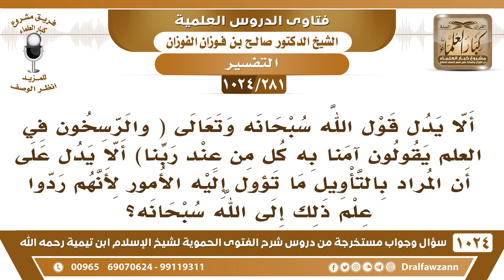[281 -1024] قال تعالى (والراسخون في العلم يقولون آمنا به كل من عند ربنا) هل ردوا علم ذلك إلى الله؟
-[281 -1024] السؤال: ألا يدل قول الله سبحانه وتعالى (وَٱلرَّٰسِخُونَ فِي ٱلۡعِلۡمِ يَقُولُونَ ءَامَنَّا بِهِۦ كُلّٞ مِّنۡ عِندِ رَبِّنَاۗ) ألا يدل على أن المراد بالتأويل ما تؤول إليه الأمور لأنهم ردوا علم ذلك إلى الله سبحانه؟
الجواب: لا يا أخي، ردوا المتشابه إلى المحكم ما ردوا علم المعنى إلى الله، ردوا المتشابه إلى المحكم وقالوا كل من عند ربنا، المتشابه والمحكم كله من عند الله يفسر بعضه بعضًا هذا معناه، وإلا لو كانوا ردوه إلى الله وأيش معنى { كُلّ مِّن عِندِ رَبِّنَا} ما يصلح هذا.
للاشتراك في قناة الشيخ صالح الفوزان
سؤال وجواب من شرح الفتوى الحموية ( 1024 ) مقطع

للاستفسار والإقتراحات والدعم
رئيس الفريق
لمشروع كبار العلماء